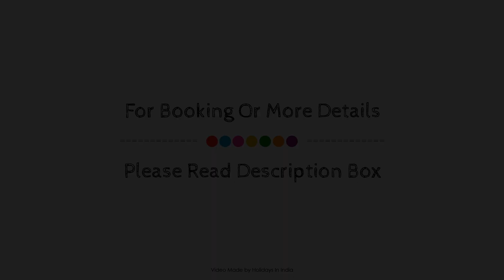OYO 77745 Hotel Yatri Niwas, Sirsa, India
Searching For
1. OYO 77745 Hotel Yatri Niwas - Sirsa
2. OYO 77745 Hotel Yatri Niwas - Sirsa Virtual Tour
3. OYO 77745 Hotel Yatri Niwas - Sirsa Rooms
4. OYO 77745 Hotel Yatri Niwas - Sirsa Amenities
5. OYO 77745 Hotel Yatri Niwas - Sirsa Videos
6. OYO 77745 Hotel Yatri Niwas - Sirsa Offers
7. OYO 77745 Hotel Yatri Niwas - Sirsa Deals
Audio Credit:
Track Title: Blank Slate
Artist: VYEN